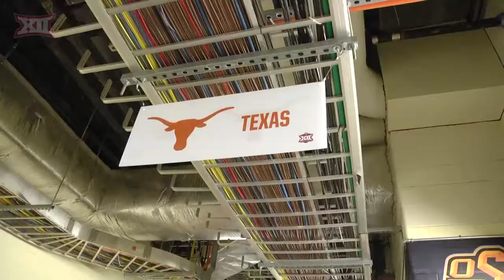Big 12 WBB: Texas Knocks Out TCU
The Longhorns defeated the Horned Frogs 67-61 in the quarterfinals of the Big 12 Women’s Basketball Championship. UT advances to the semis to face rival Oklahoma. Hear what Texas head coach Karen Aston had to say about their win, and their Sunday matchup against the Sooners.